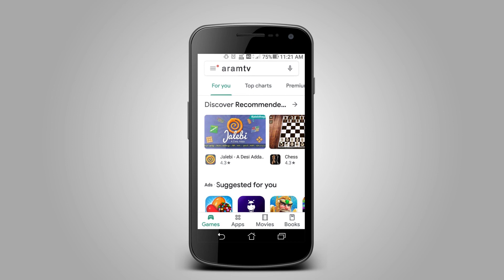புதுச்சேரியில் கொரோனா பாதிக்கப்பட்ட பகுதிகளில் கட்டுப்பாடுகள் தளர்வு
புதுச்சேரியில் கொரோனா பாதிக்கப்பட்ட பகுதிகளில் கட்டுப்பாடுகள் தளர்வு செய்யப்பட உள்ளதாக முதலமைச்சர் நாராயணசாமி தெரிவித்துள்ளார்.

சட்டப்பேரவை வளாகத்தில் செய்தியாளர்களை சந்தித்த முதலமைச்சர் நாராயணசாமி, பிரதமர் மோடி அறிவித்த படி புதுச்சேரி மாநிலத்திலும் வரும் மே 3 ஆம் தேதி வரை ஊரடங்கு உத்தரவு அமலில் இருக்கும் என்றும், மத்திய அரசு ஊரடங்கு வழிகாட்டு விதிமுறைகளை அறிவித்த பிறகு புதுச்சேரியில் தொழிற்சாலைகள் இயங்குவது குறித்து அறிவிக்கப்படும் என்றார். தொடர்ந்து பேசிய அவர், கொரோனா பாதிப்பு உறுதிசெய்யப்பட்ட அரியாங்குப்பம் சொர்ணா நகர் பகுதி, பாதுகாக்கப்பட்ட பகுதியாக அறிவித்து 14 நாட்கள் நிறைவடைவதால், அந்த பகுதியில் விதிக்கப்பட்டுள்ள கட்டுப்பாடுகள் தளர்த்தப்பட உள்ளதாகவும், புதுச்சேரி மக்கள் ஊரடங்கு உத்தரவுக்கு முழு ஒத்துழைப்பு அளிக்க வேண்டுமென்றும், அத்தியாவசிய தேவைகளுக்கு மக்கள் வீட்டைவிட்டு வெளியே வரும்போது கண்டிப்பாக முக கவசம் அணிந்து வர வேண்டுமென முதலமைச்சர் நாராயணசாமி வலியுறுத்தினார்.